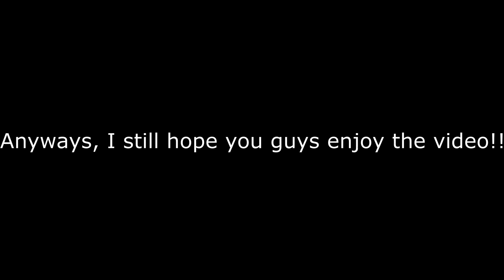Vrchat ep. 165: Ready Set Action!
Welcome Back! We seem to have entered into some sort of production set, I wonder what movie or show they are filming?
I have an Instagram account! with some exclusive content! I will continue to upload different varieties of videos on YouTube.

Timecodes:
00:00-The Bridge
6:10-The Council
13:59-Class is in session